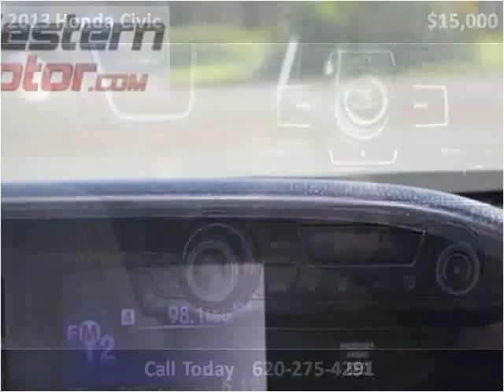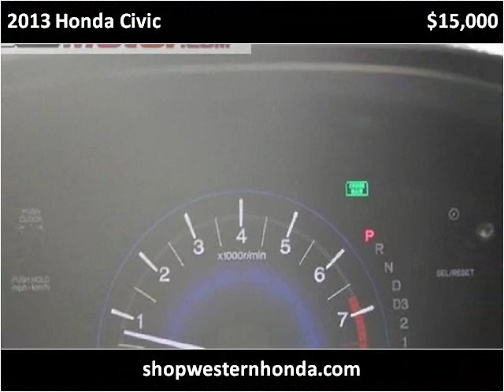2013 Honda Civic Used Cars Garden City KS